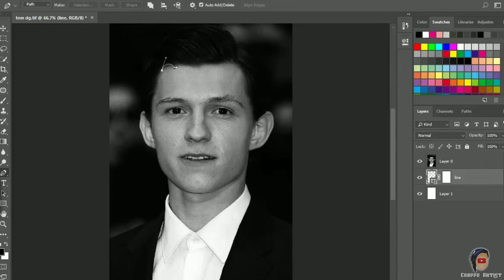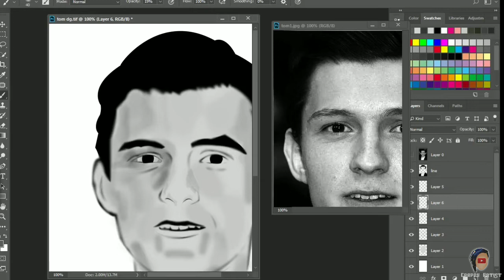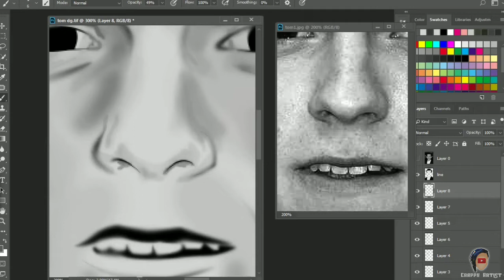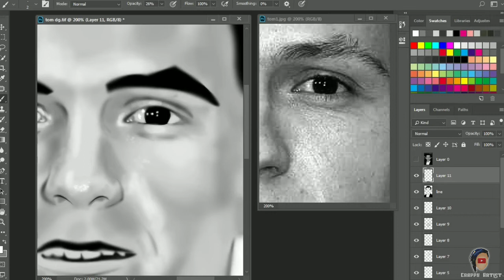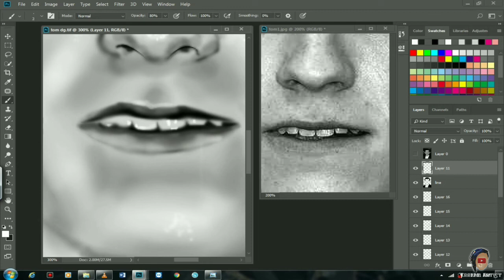TOM HOLLAND as SPIDERMAN | Digital Art | Digital Paint X Vector ( DAILY ART 04 )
Welcome To

Time: 4hrs